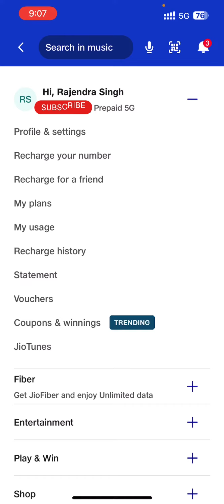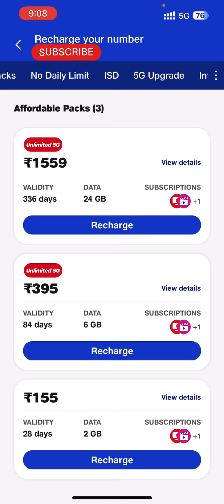JIO 5G unlimited Data plan 2023 // Best Recharge // 84 Days validity // 3 Months Plan // 180 ₹ Plan